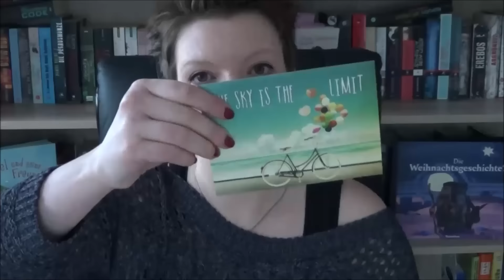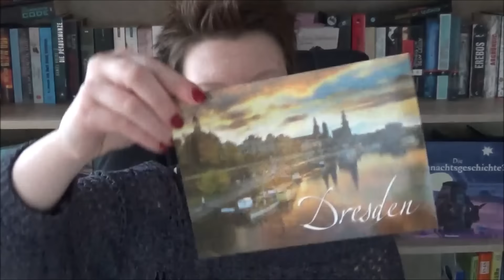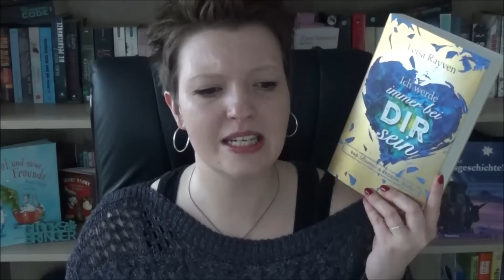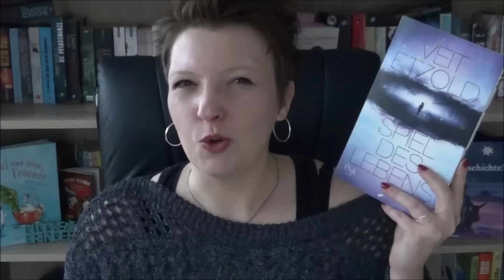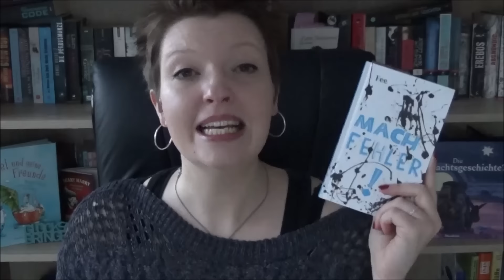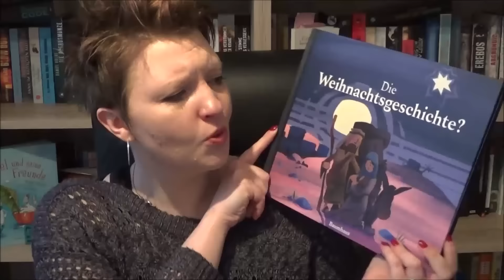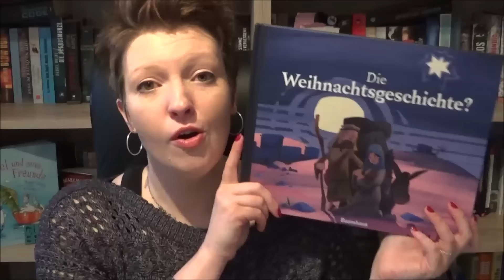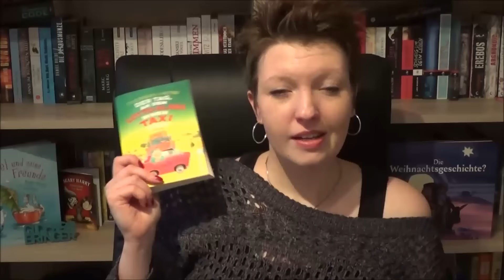Die Weihnachtsgeschichte ohne Happy End? | Ankas Wochengeblubber #87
Hey liebe Blubberfreunde! Ich wünsche euch einen schönen 4. Advent! Im heutigen Wochengeblubber zeige ich euch ein ganz besonderes Weihnachtsbuch, erzähle euch von einer Leseenttäuschung und kommentiere eure zahlreichen Monster-Kommentare! Seid ihr dabei?
Liebe Blubbergrüße, eure Anka

P.S. wenn euch dieses Video gefallen hat, dann lasst es mich gern in Form einer Bewertung wissen! Vielen Dank!

BÜCHER IM WOCHENGEBLUBBER

* = diese Bücher wurden mir kostenlos als Rezensionsexemplar vom jeweiligen Verlag bzw. AutorIn zur Verfügung gestellt

MUSIK
Intro
Postfach: Ankas Geblubber, Postfach 28, 73561 Mögglingen